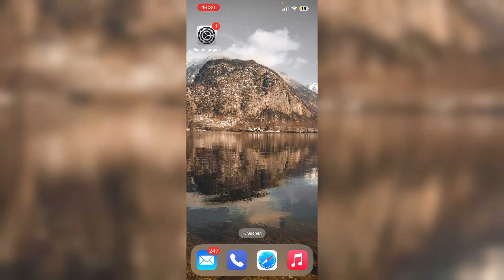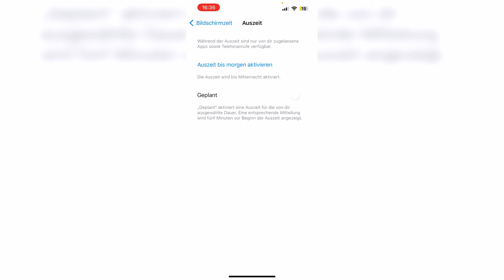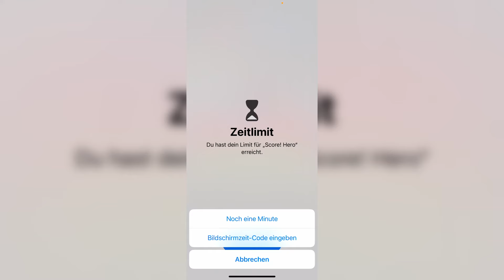iPhone Zeitlimit für Apps einstellen | Bildschirmzeit Tutorial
In diesem Video zeige ich euch, wie ihr bei eurem iPhone Zeitlimits für Apps oder gesamte Kategorien einstellen aber auch Auszeiten planen könnt. Wenn ihr ein Zeitlimit einstellt, dann können die jeweiligen Apps nur eine bestimme Zeit pro Tag verwendet werden. Dabei können wir zwischen den einzelnen Tagen auch unterschiedliche Zeitlimits aktivieren. Sobald die Bildschirmzeit abgelaufen ist, kommt die Meldung "Du hast dein Limit für [App] erreicht" und die App ist somit für den Rest des Tages gesperrt.
Mit unserem persönlichen Bildschirmzeit-Code können wir das Zeitlimit gegebenenfalls umgehen bzw. noch mehr Zeit freigeben.